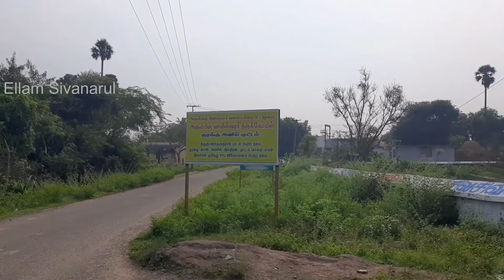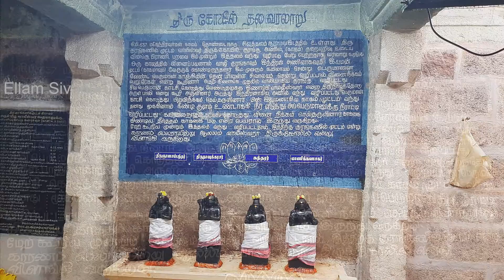குரங்கணில்முட்டம் வாலீஸ்வரர் கோயில் | Sri Valeeswarar Temple, Padal Petra Temple , Kuranganilmuttam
திருச்சிற்றம்பலம்

இறைவன் பெயர் வாலீஸ்வரர், கொய்யாமலைநாதர்
இறைவி பெயர் இறையார் வளையம்மை

காஞ்சிபுரம் - வந்தவாசி சாலையில் காஞ்சீபுரத்திலிருந்து சுமார் 10 கி.மீ. தொலைவில் இந்த சிவஸ்தலம் அமைந்துள்ளது. காஞ்சீபுரத்திலிருந்து பயணம் செய்யும் போது பாலாற்றைக் கடந்தால் சுமார் 8 கி.மீ. தொலைவில் தூசி என்ற கிராமம் வரும். அங்கிருந்து பிரியும் குரங்கணில்முட்டம் பாதையில் 2 கி.மீ. சென்றால் கிராமத்தின் எல்லையில் பாலாற்றின் கரைக்கு அருகில் ஆலயம் அமைந்துள்ளது

காக வடிவில் இருந்த எமதர்மன், தீர்த்தம் உண்டாக்கினார்.  இந்த தீர்த்தம் பிறைச்சந்திர வடிவில் கோயிலின் மூன்று புறங்களிலும் சூழ்ந்திருக்க, நடுவில் சிறிய பாறையின் மீது சிவன் வீற்றிருக்கிறார். வாலி குரங்கு வடிவிலும், இந்திரன் அணில் வடிவிலும், எமதர்மன் முட்டம் எனும் காகம் வடிவிலும் வந்து வணங்கி வழிபட்டு முற்பிறவி வினை தீர்ந்து பேறு பெற்ற தலமாக வாலீஸ்வரர் திருத்தலமாக விளங்கி வருகிறது

இக்கோயிலுக்கு தரிசிக்க வந்தால் வடக்கே சுமார் அரை கி.மி. தொலைவில் பல்லவ மன்னன் மகேந்திரவர்மன் காலத்திய குடைவரைக் கோவிலை ரசிக்கலாம்

கோயில் நடை திறப்பு: 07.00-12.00  மாலை: 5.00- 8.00

அன்புடன்